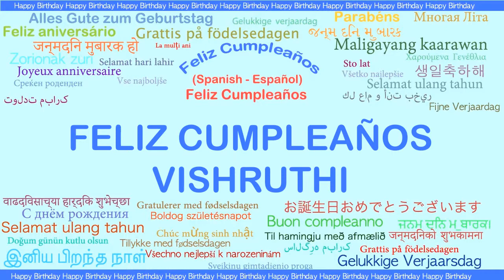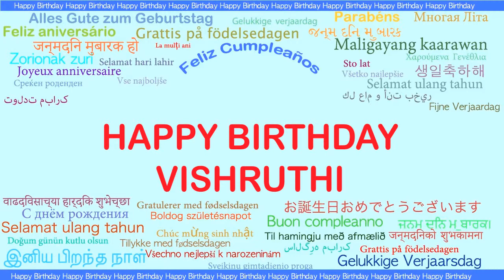Vishruthi Languages Idiomas - Happy Birthday